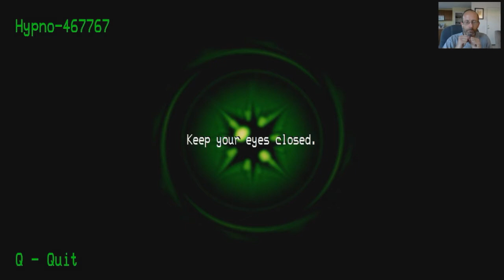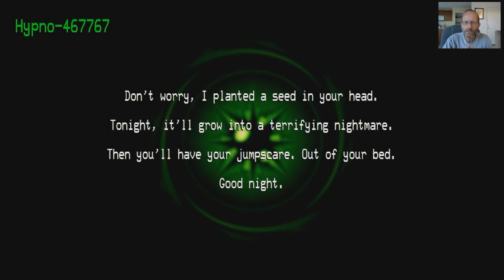This Game Is Relaxing and Weird | Hypno 467767 Gameplay